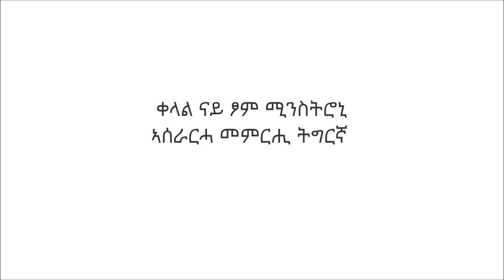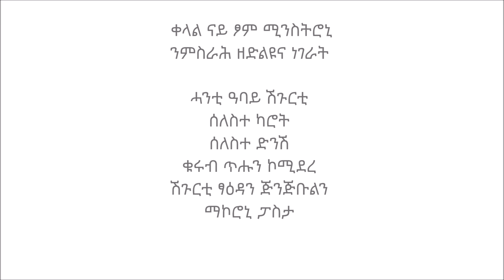ቀላል ናይ ፆም ሚንስትሮኒ ኣሰራርሓ መምርሒ ትግርኛ